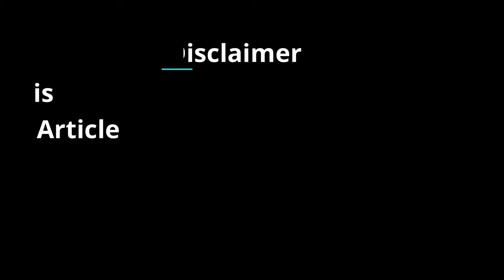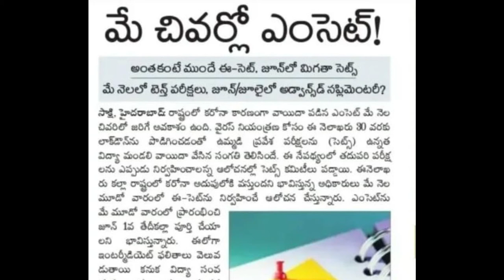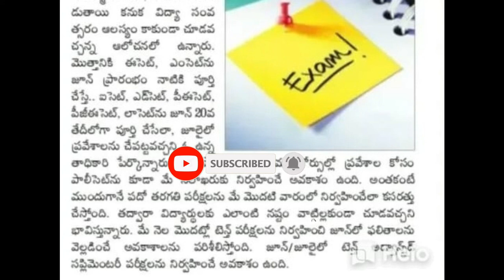Update about EAMCET and POLYCET | When will it Be Conducted ?